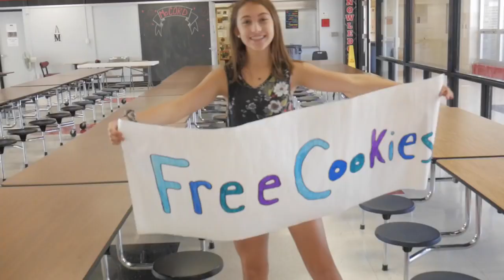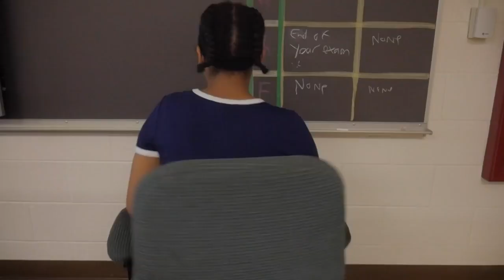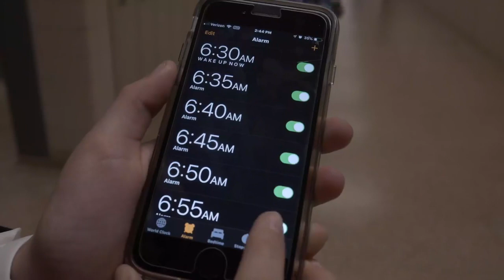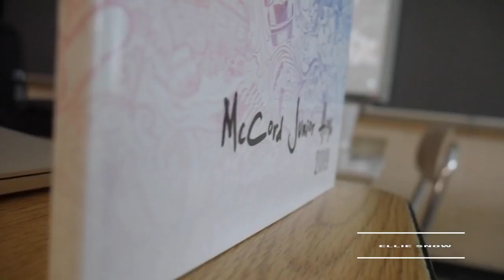mccord eighth grade 2019